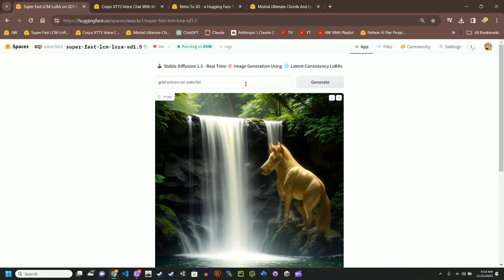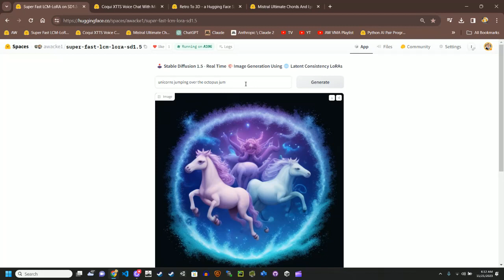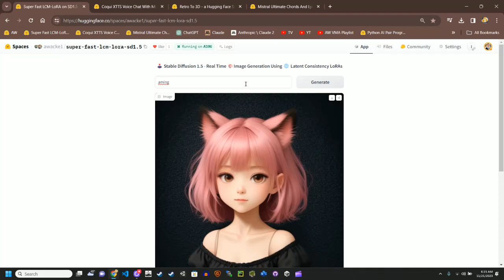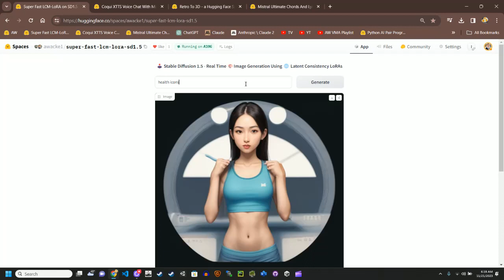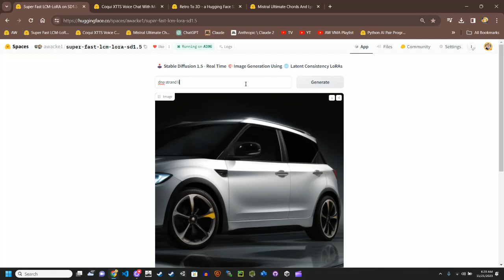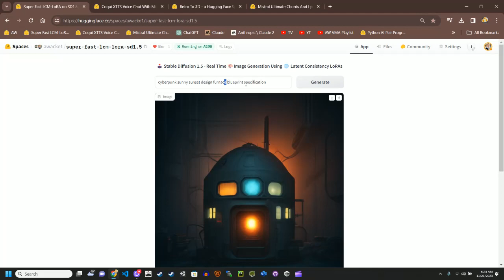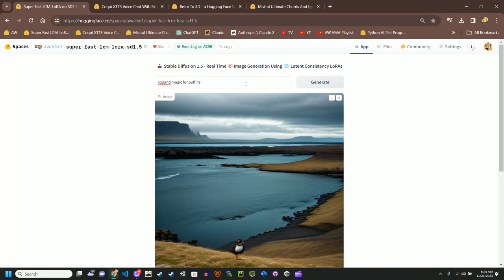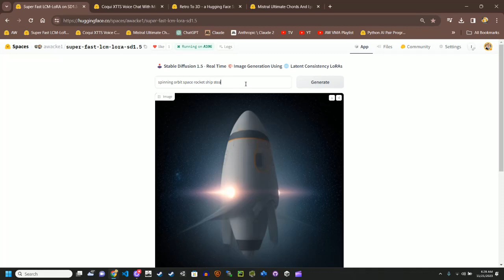Real TIme Image Generation Using LORAs and Stable DIffusion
Real time image generator using LORA and Stable Diffusion